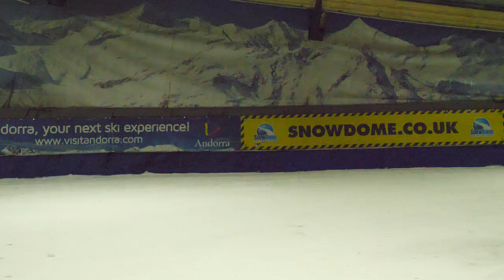*SECURITY ESCAPE* SNEAKING ON TO A SKI SLOPE!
THIS IS BY FAR THE MOST INSANE IN AND OUT CHALLENGE YET!

Obviously that was until TODAY. I WENT OFF AN Olympic diving BOARD!!! hahahahha

but thats online tomorrow so come back for that.

MASSIVE shout out to REON UK for keeping me energised on these crazy missions. follow there

@bmxsnapper - Snapchat